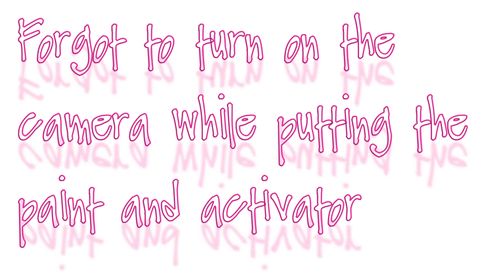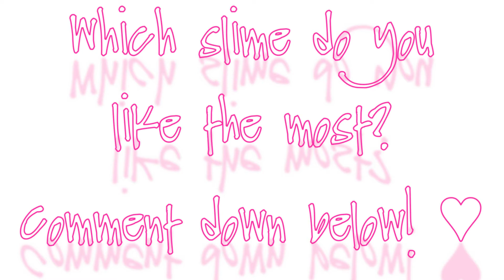Making DIY Slime from My Old Slime Kits | Pretend Play Slime DIY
In this video I make Slime from my old slime kit, DIY! I really love slime, so I make slime and I had to share it with you guys!
1, 2, 3, or 4? Let me see in the comment! ♥